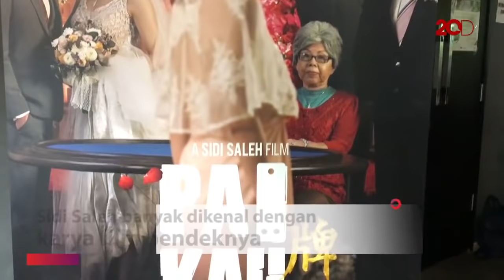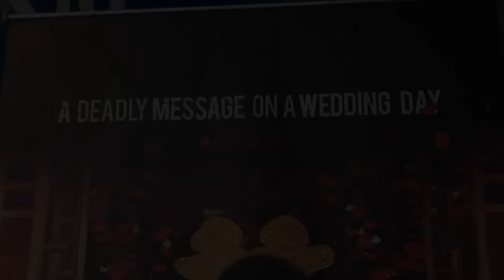'Pai Kau', Drama Cinta Segitiga Budaya Tionghoa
Sidi Saleh kembali dengan karya barunya, 'Pai Kau'. Film ini mengangkat budaya Tionghoa.